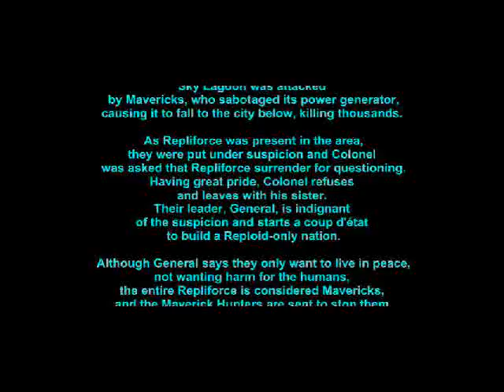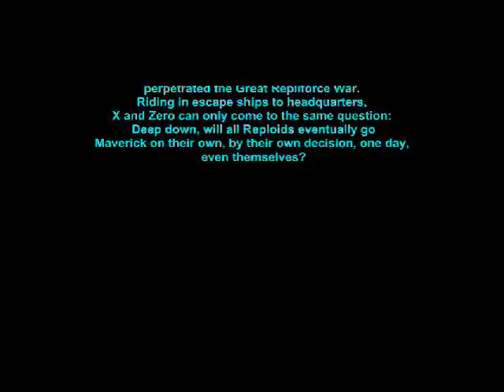1 Life 1 Shot Megaman X4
This eps is a 1 Life 1 Shot for one of my favorite video games. MEGAMAN X4 spoiler alert i get my butt whooped by Web Spider. Next time I'll take my revenge with Zero.

random song here and there;